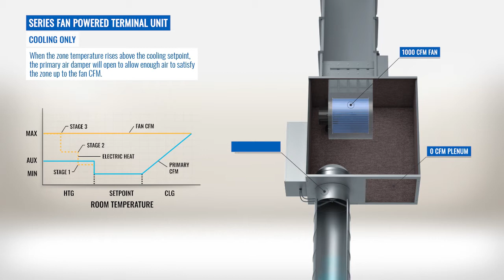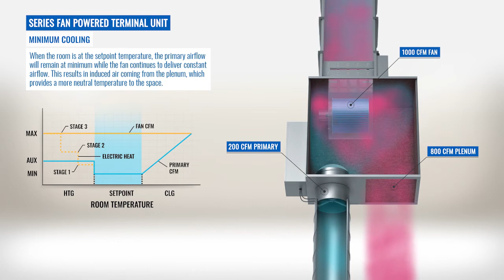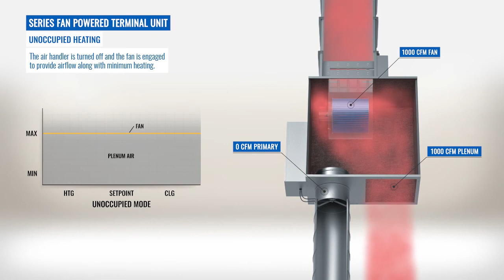Series Fan-Powered Terminal Unit Animations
This video shows a sequence of series fan-powered terminal unit animations that demonstrate a variety of operational modes, from cooling only to reheat. It even shows what happens in an incorrectly balanced unit!